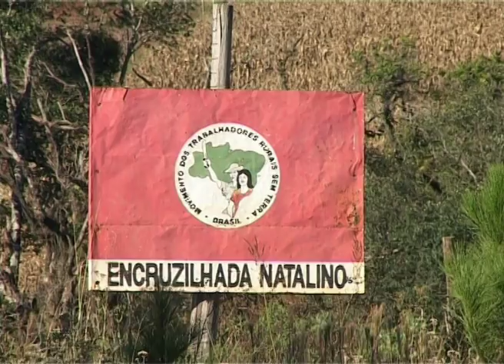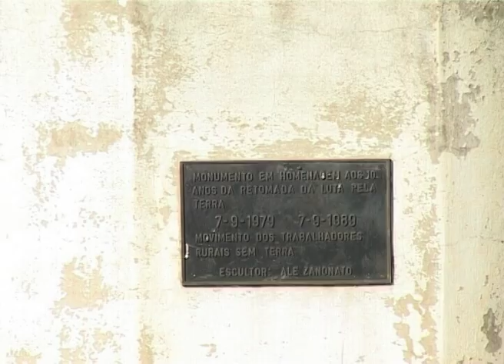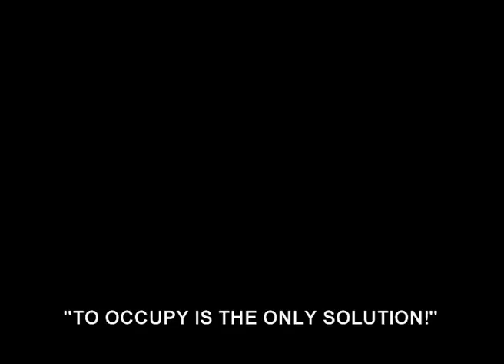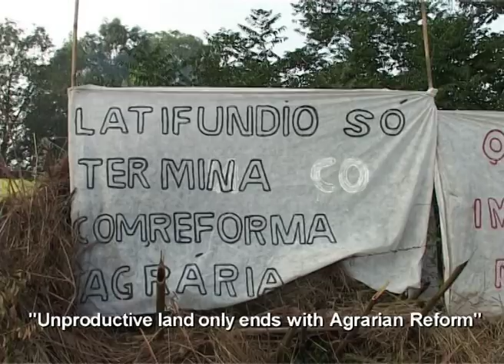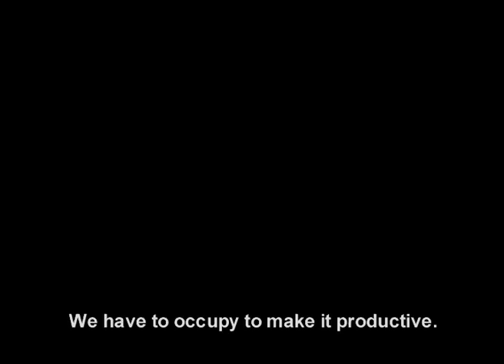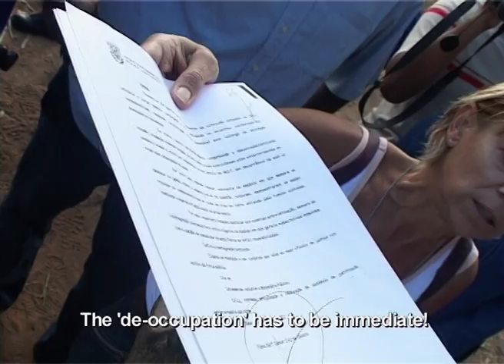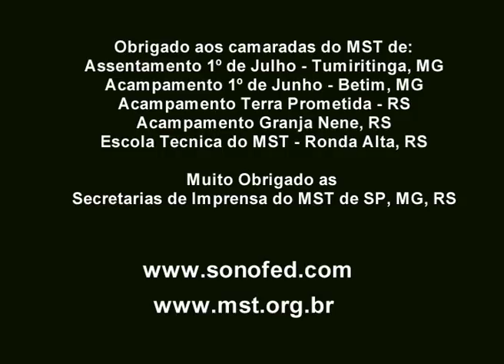MST - Landless Movement of Rural Workers of Brazil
30 years ago, in the face of starvation and poverty, the MST was set up to push forward the case of land reform where "occupation is the only solution".